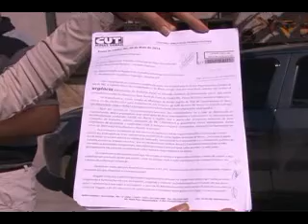TRABALHADORES RURAIS EM DIFÍCIL SITUAÇÃO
O Ministério do Trabalho vai investigar a forma de contrato de 30 trabalhadores rurais que estão vivendo em situação precária em uma fazenda na Zona Rural de Poços de Caldas.